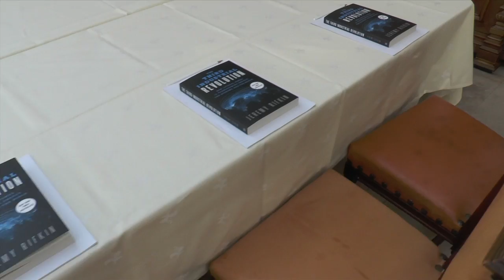Jeremy Rifkin visiting Limburg - April 2013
This video is about Jeremy Rifkin visiting Limburg - April 2013.
Jeremy Rifkin is the leading ambassador of clean tech. He wrote the book "The third industrial revolution" in which he describes which measures mankind has to take in order to stop the global warming. His theory is based on 5 pillars:
Jeremy Rifkin's pillar one: 'Renewable Energy'
Jeremy Rifkin's pillar two: 'Buildings as Power Plants'
Jeremy Rifkin's pillar three: 'Deploying Hydrogen and other storage technologies'
Jeremy Rifkin's pillar four: 'Using Internet technology to transform the power grid'
Jeremy Rifkin's pillar five: 'Transitioning the transport fleet to electric, plug in and fuel cell vehicles'.
The vision of Jeremy Rijfkin fits in the plans of the Belgian province of Limburg to achieve climate neutrality in 2020.